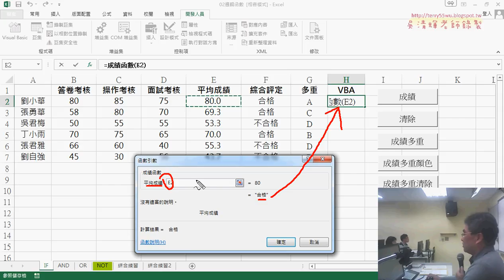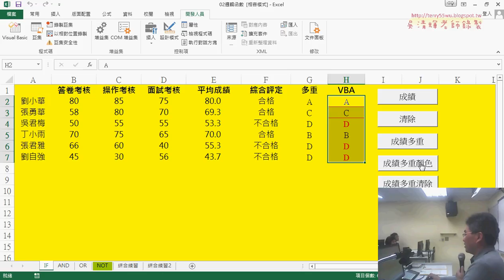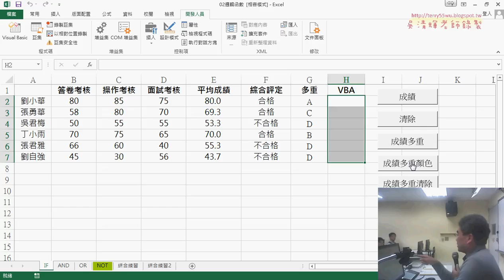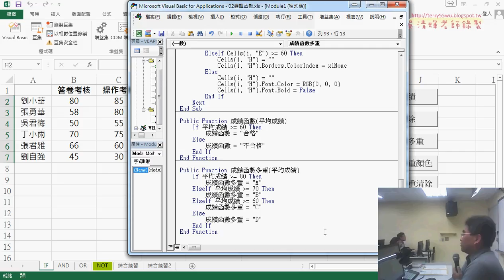07 VBA自訂函數成績函數與多重